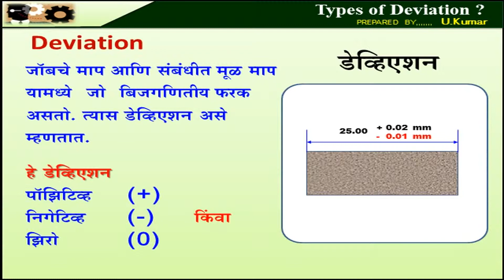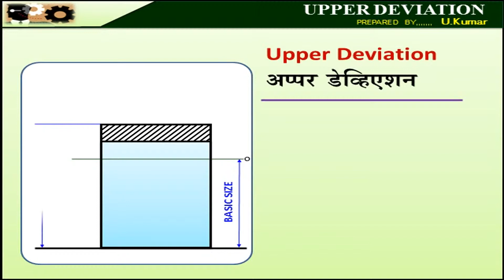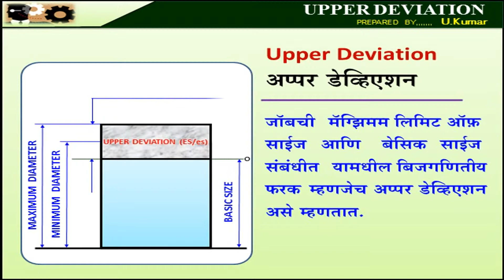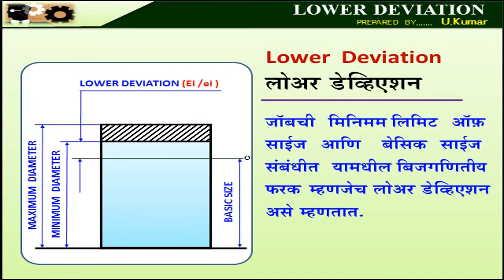29 Types Of Deviation